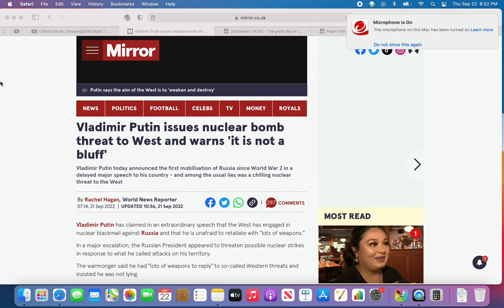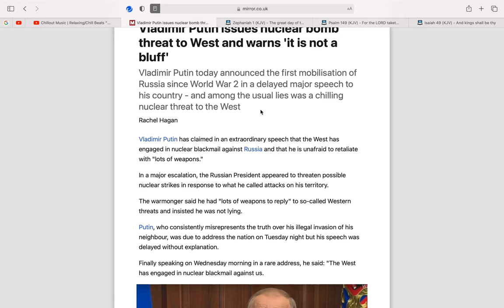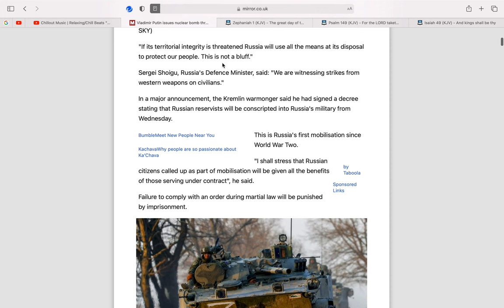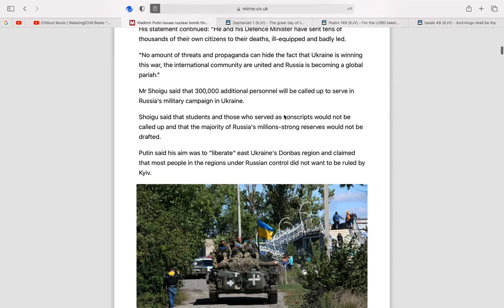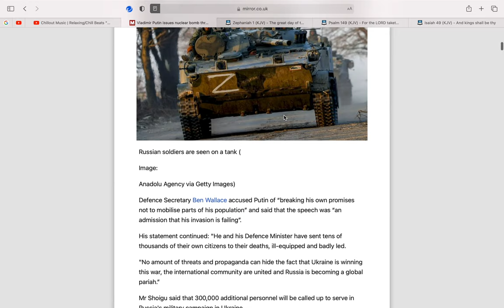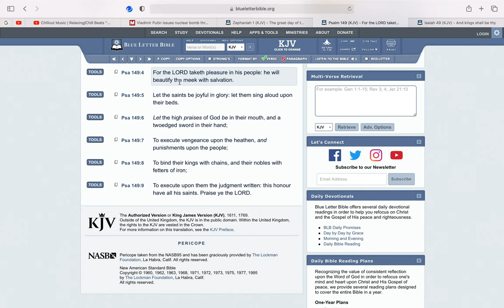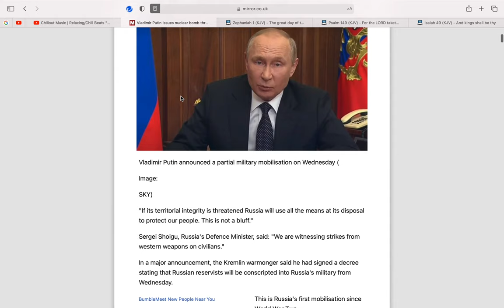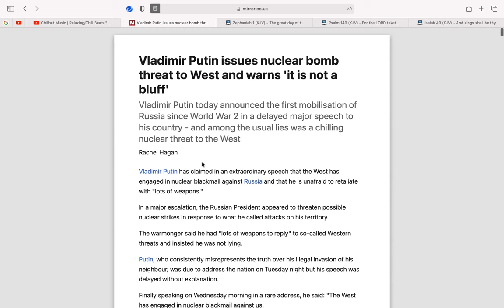Putin issues nuclear threat to West and warns 'it is not a bluff'